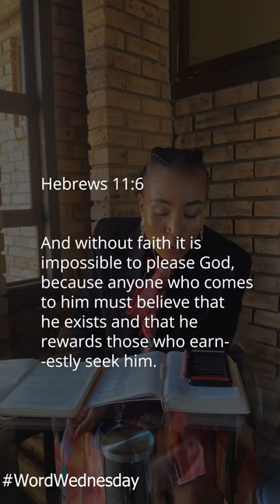Kefiloe Mohapeloa - Don't be discouraged